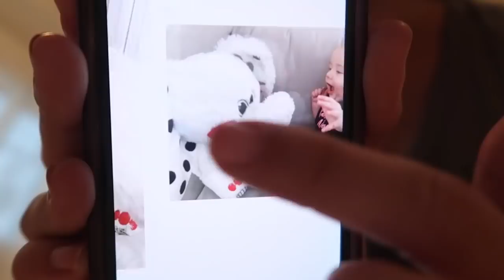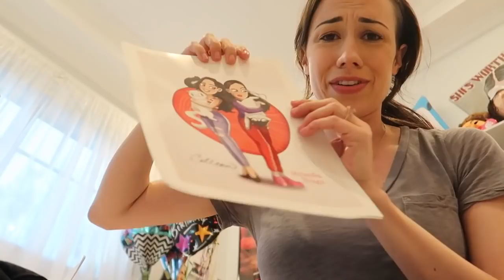Why I Haven't Been Posting Videos...